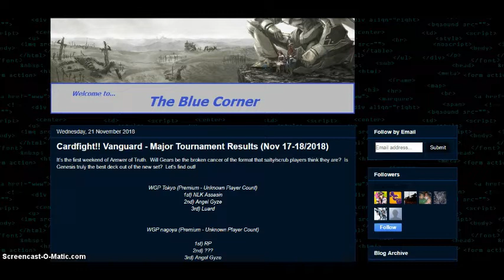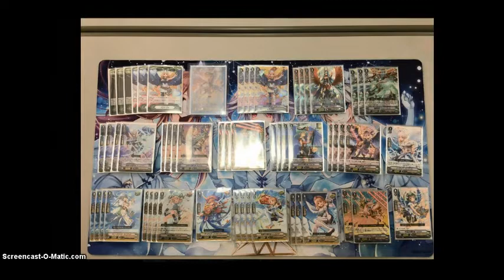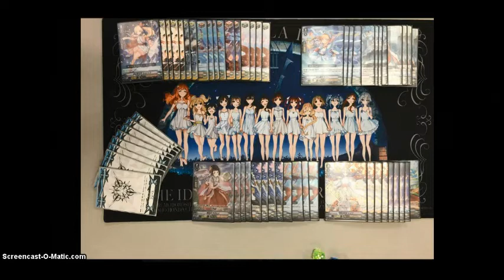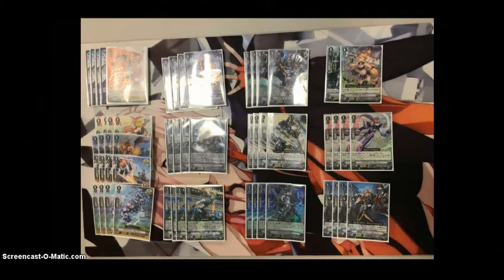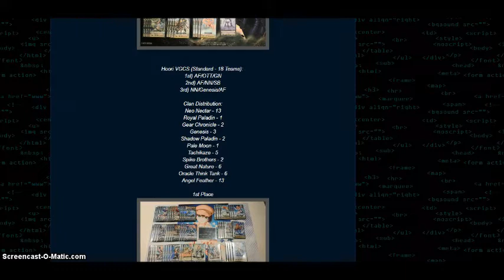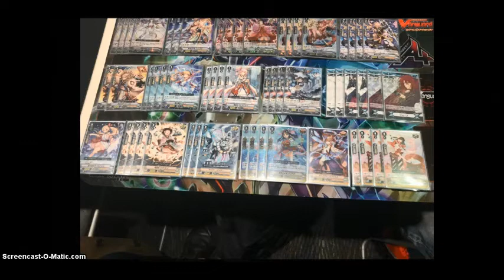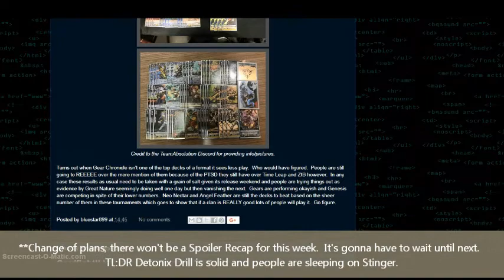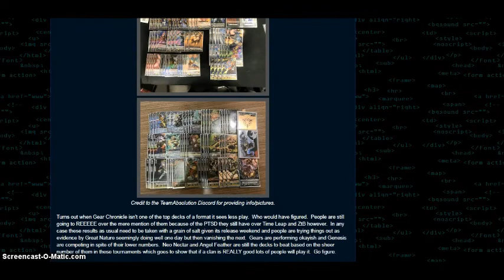Cardfight!! Vanguard - Major Tournament Results (Nov 17-18/2018)